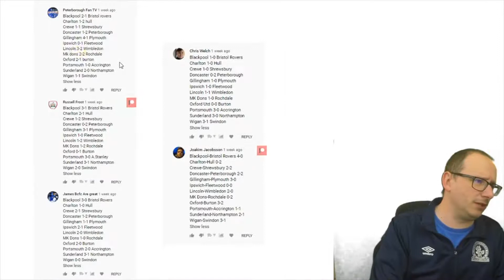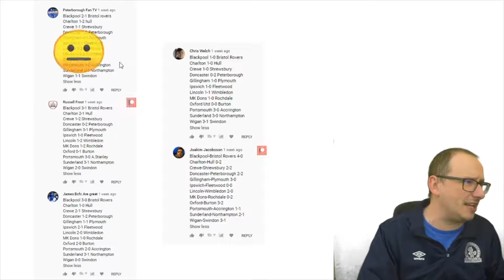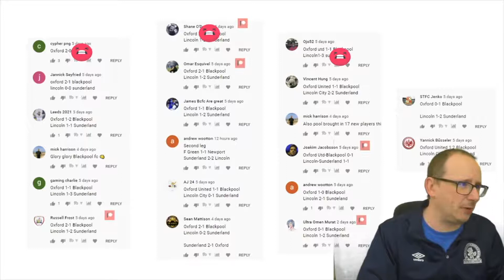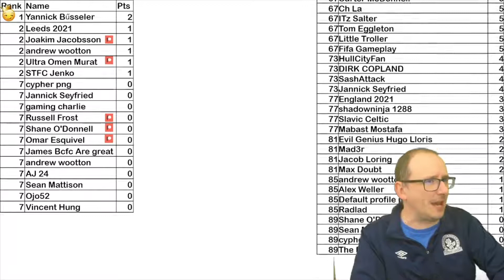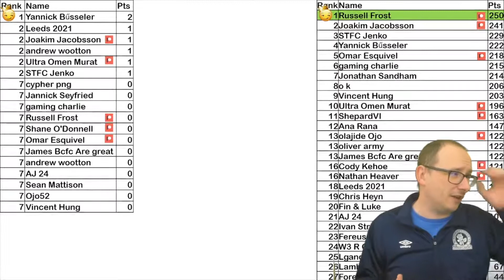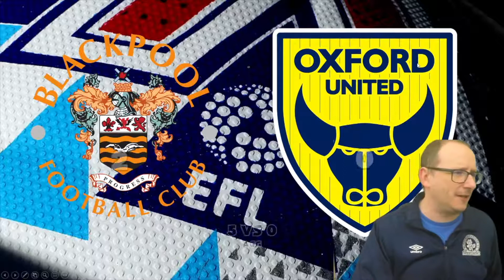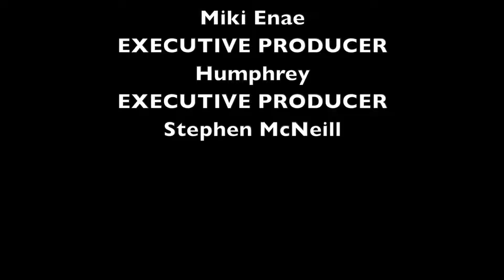2020/21 EFL LEAGUE 1 PLAYOFF SEMI FINAL PREDICTION & PREVIEW - 2ND LEG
56% |||. 28.4K/50K

Stevie Wotsa

. 28% 7/25

The 2020/21 League 1 season has finished albeit for the small matter of the playoffs.  This season Oxford United, Blackpool, Lincoln City and Sunderland will scrap it out for that final promotion spot.  What is at stake?  A place in the 2021/22 Championship.  Match preview and prediction for the 2020/21 League 1 Playoff semi final 2nd legs.

Can you out predict the prediction king? In this video we will take a look at the following matches:

Blackpool vs Oxford United
Sunderland vs Lincoln City